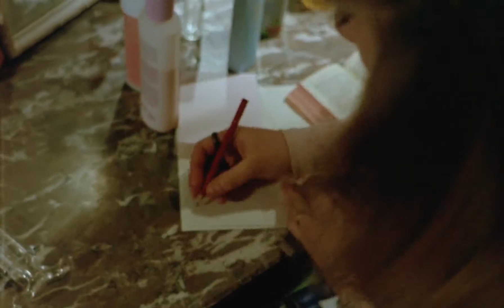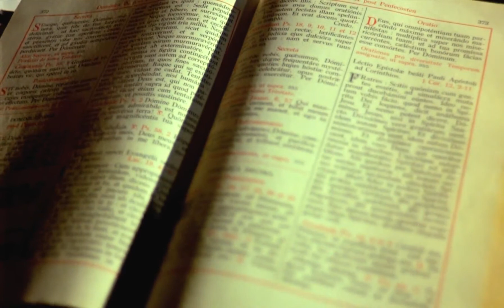La Casa Del Pecado Mortal descargacineclasico com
La Casa Del Pecado Mortal descargacineclasico com Pequeño Intro para DCC,la pueden ver en nuestra pagina como siempre tus clásicos.